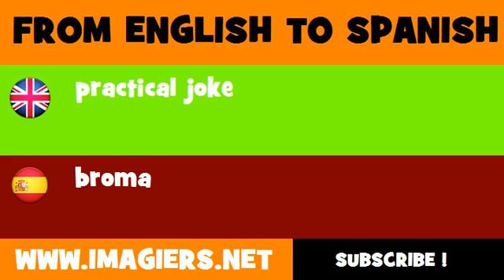SPANISH TO ENGLISH = broma